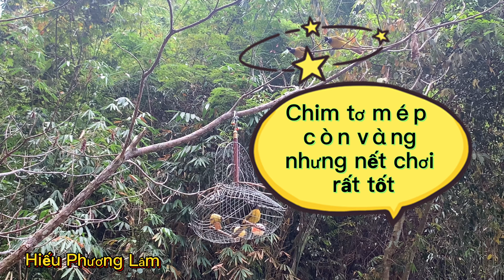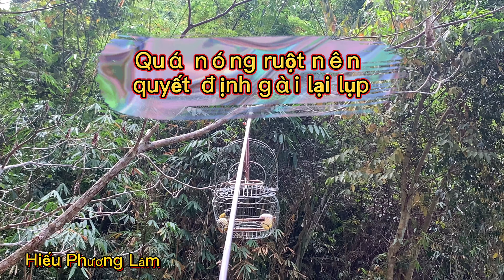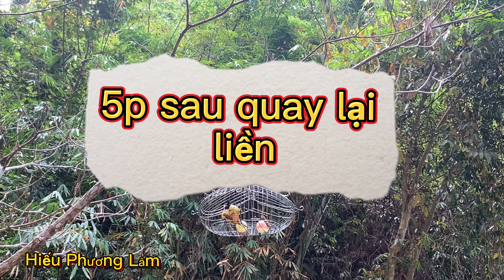Chào mào núi bẫy đấu Ms 62 cu Bắp lập công , bổi tơ mép vàng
Xin chào mọi người , chúc mọi người xem clip vui vẻ
Sẽ cố gắng đem lại những clip hay nhất cho mọi người cùng thưởng thức

Sđt - zalo  Nhà Đất Minh Hiếu 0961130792  hoặc kết nối

Bẫy chim
Bẫy chim chào mào
Bẫy chim chào mào núi
Bẫy chim chào mào nghệ
Bẫy chim chào mào xanh
Chim chào mào
Chào mào núi
Mào núi